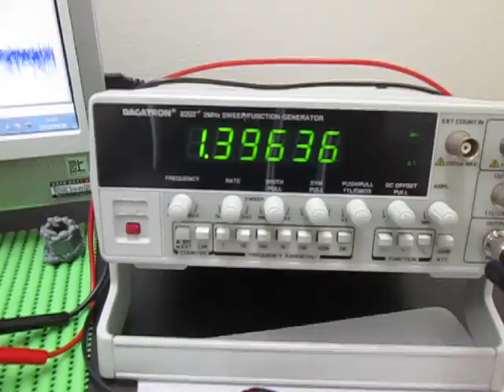超音波実験 Ultrasonic experiment